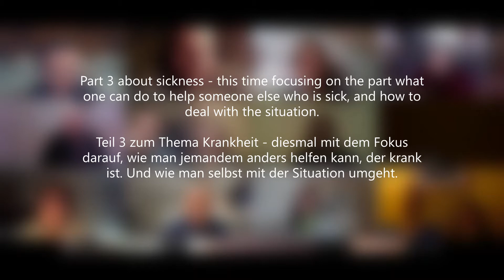AEKIW with Judy Whitson (10. Jan. 2019), Part 6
Judy Whitson (Foundation for Inner Peace) in a Zoom-Meeting with German based AEKIW (Academy for A Course in Miracles, Rosenheim; about dealing with others and loved ones getting sick. Courtesy of Judy Whitson, FIP

Judy Whitson (FIP, Foundation for Inner Peace) in einem Zoom-Meeting mit der Akademie für Ein Kurs in Wundern (Rosenheim, Bayern, Deutschland; über den Umgang mit Krankheit im Familien und Freundeskreis. Mit freundlicher Genehmigung durch Judy Whitson, FIP